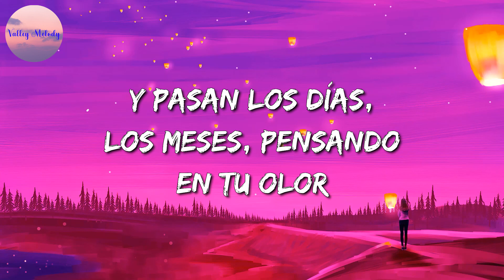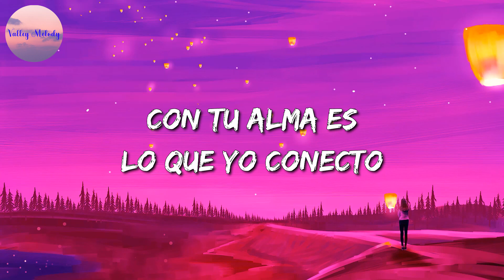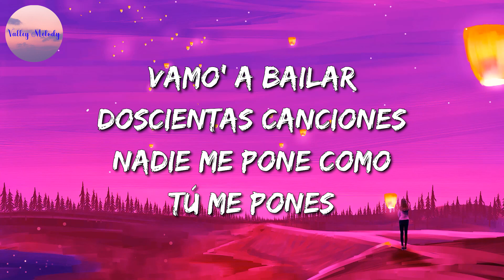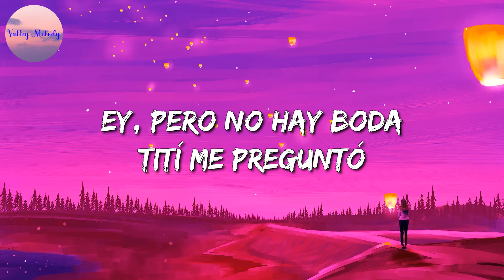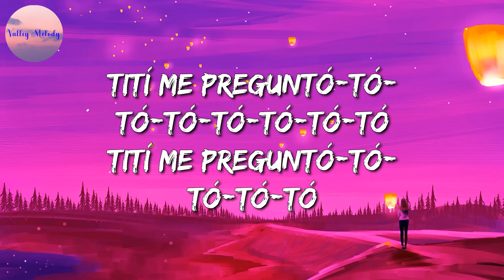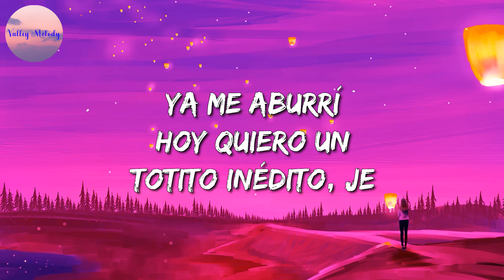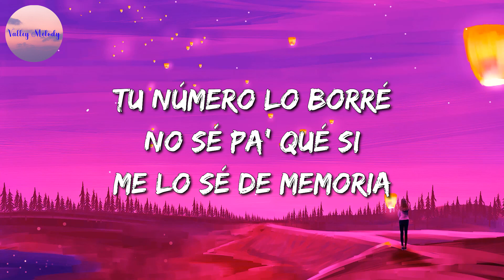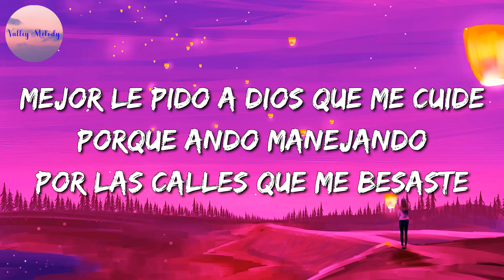🎵 Bad Bunny - Ojitos Lindos || Manuel Turizo (Mix)